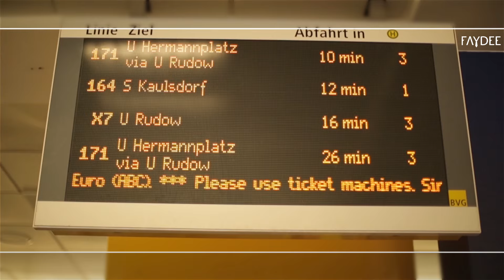Faydee - Germany Tour Part 1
Video by dejavudigital

Remix by Fl3X

Mix/ Mastering by

Volker "IDR" Gebhardt